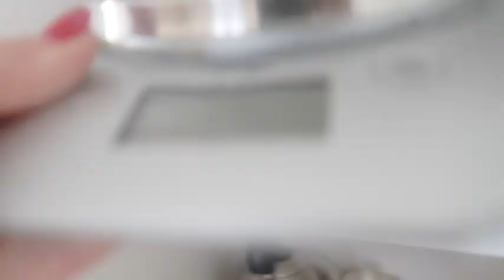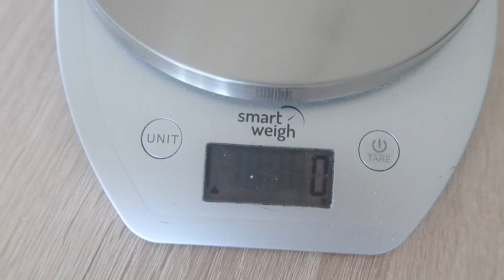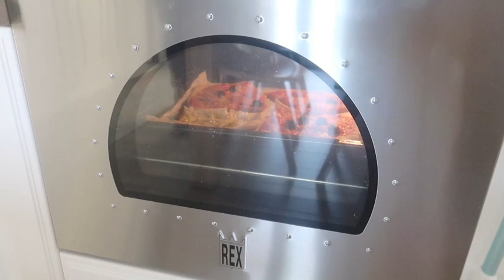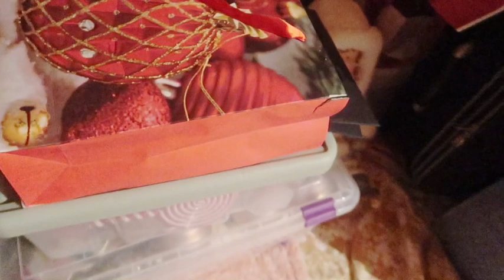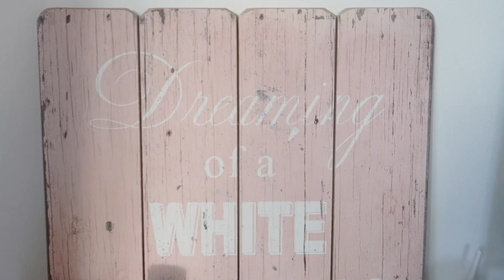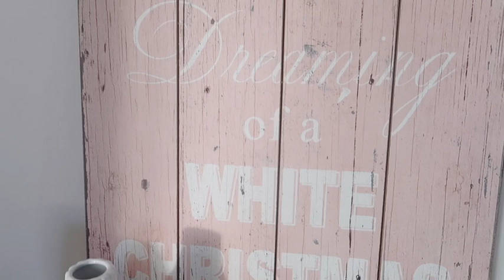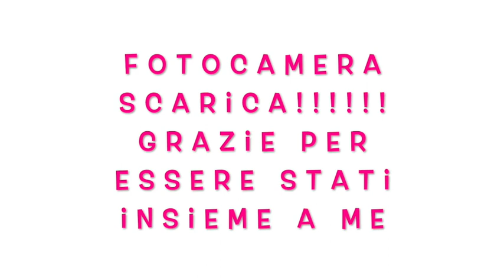finalmente mio|preparo gli addobbi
Link libro